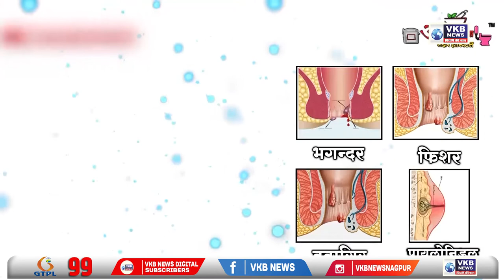अकोला - सरकार पडेल या भीतीने मंत्रिमंडळ विस्तार नाही - नाना पटोले